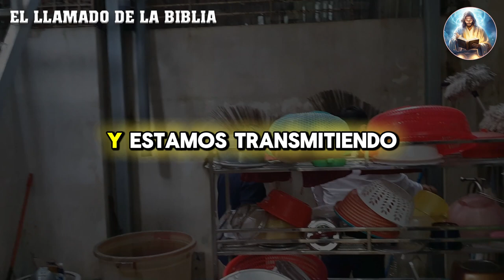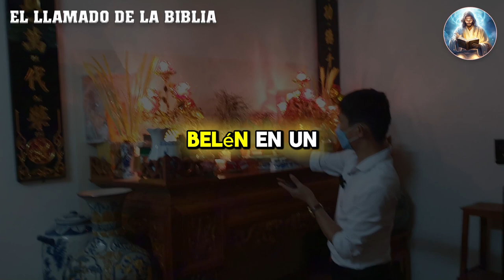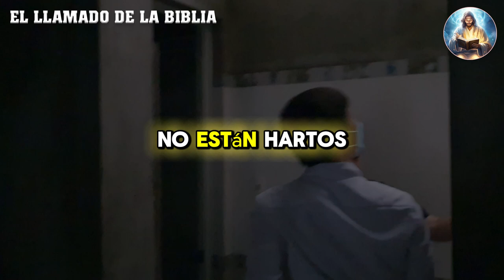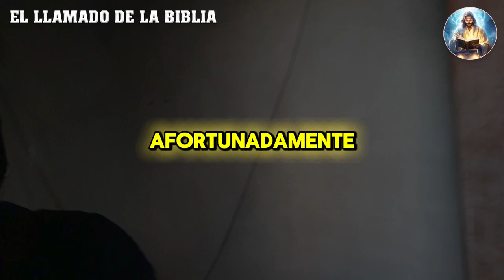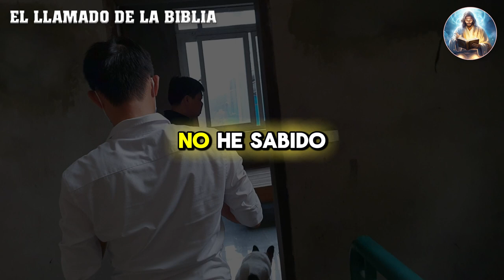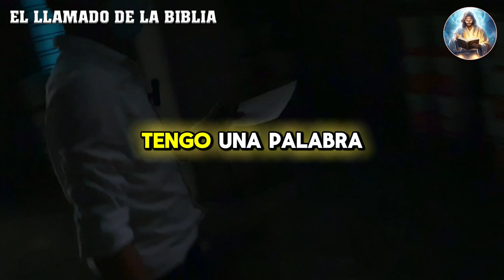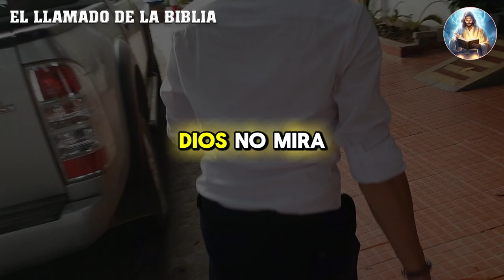¿Qué harás si no eres seleccionado - Dante Gabel